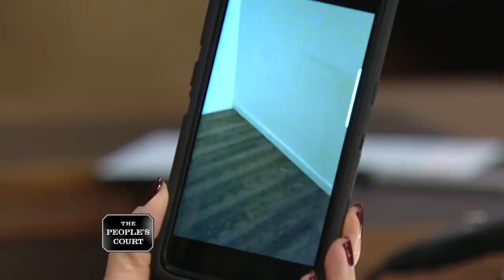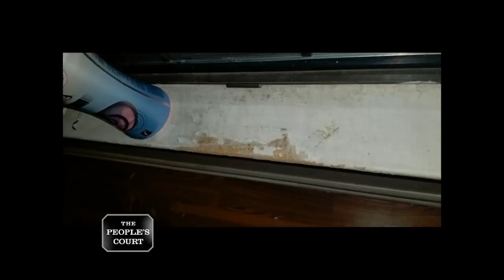Lousy Landlording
The plaintiffs claim their former landlord, the defendant, is exaggerating the damages to their previous rental. They claim it’s just normal wear and tear, so they’re suing for their security deposit back. The defendant says the plaintiffs caused thousands in damage, and there’s no way he’s returning a cent.

Case 29-052